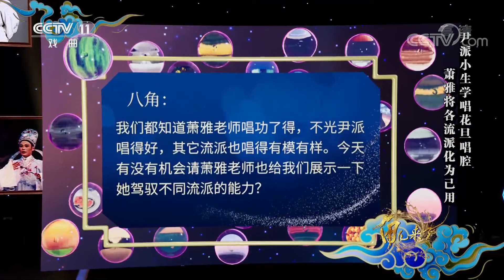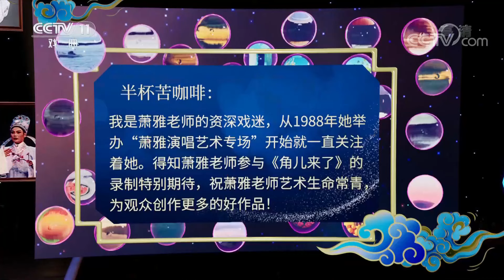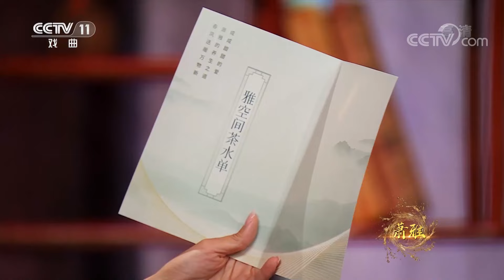萧雅：越坛求艺四十载，“萧声雅韵未了情” 来自《角儿来了》| 中华戏韵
本期节目主要内容：
00:00 本期概要
00:29 歌曲《月亮走我也走》 演唱：萧雅
04:10 爱唱歌的萧雅如何走上越剧之路
09:19 越剧《盘妻索妻》片段 表演：萧雅 胡亦淇
12:53 尹派小生学唱花旦唱腔 萧雅将各流派化为己用
25:09 萧雅现场公开护嗓秘方
27:03 越剧《沙漠王子》片段 表演：萧雅
31:52 搭档好友惊喜登场 萧雅生活大爆料
45:23 歌曲《十八里蝴蝶之恋》 演唱：萧雅
48:30 萧雅的“养生秘诀”首度公开
53:52 越剧《何文秀传奇》片段 表演：萧雅

她是越剧尹派创始人尹桂芳先生的入室弟子，嗓音清亮甜润，扮相儒雅俊秀；她是“青歌赛”获奖选手，一首《月亮走我也走》红遍全国；首部原创越剧大戏就获得了中国戏剧梅花奖殊荣。她的艺术之路写满了对越剧无尽的热爱和不懈的追求，她就是本期名角、越剧尹派小生——萧雅。